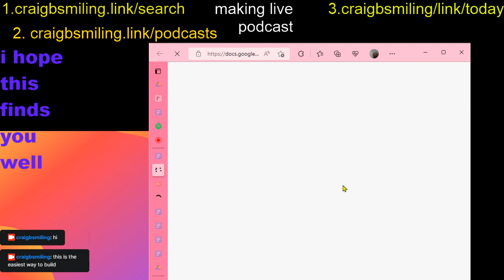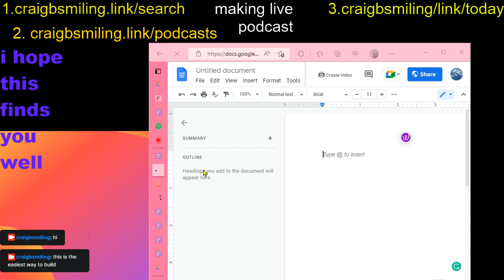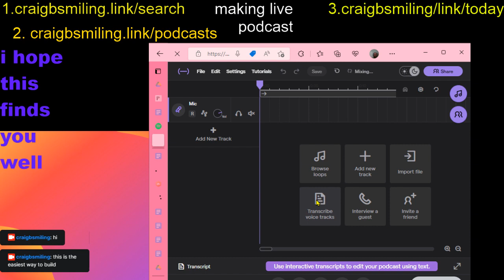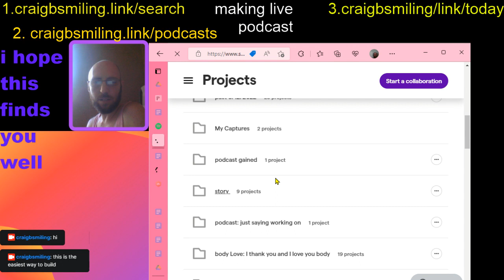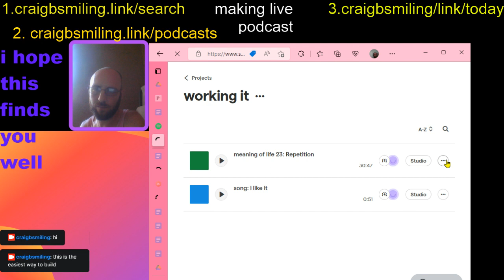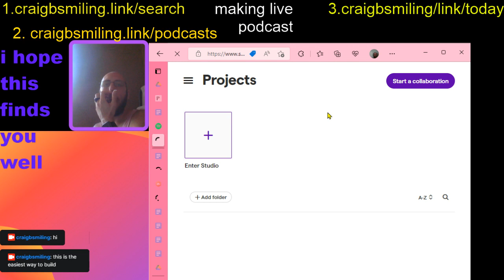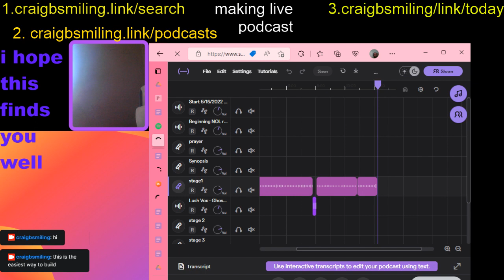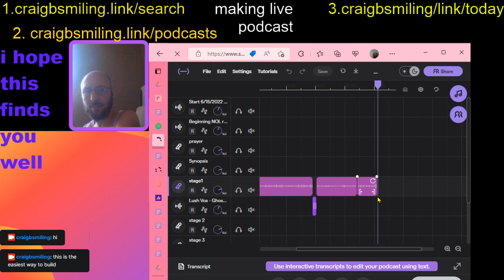twitch 4 ~ KragNeUs, are yOu reaDY 2022-06-20 12-55-47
- -Thoughts on this video - -

- -Things to say - -
* -, - - Have an opened mind, as your presumptions of your View Points, may have an embellishme(nt) of being able to be brought to your highest of your enjoyme(nt), of what is the story of your life.
* -, -something be like .. ..thanking the 👣 to be 💪 If they are working within the highest of intent, and never with than that of a controlling fashion then you show be able to continue your line of work as if you are in a working controlled fashion and never in it for the highest intended then it is time for you to leave and do something different that is never in a position of controlling somebody's life and start loving yourself more

- -Pictures that are able to showcase-assist, in the deepening - -

- - Webs sites that can assist - -
*25 ways to start loving yourself